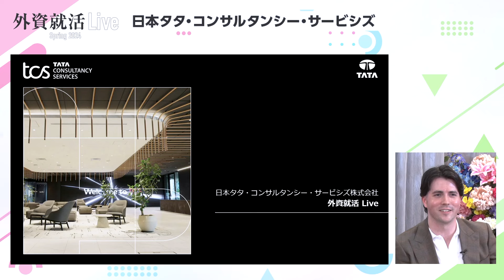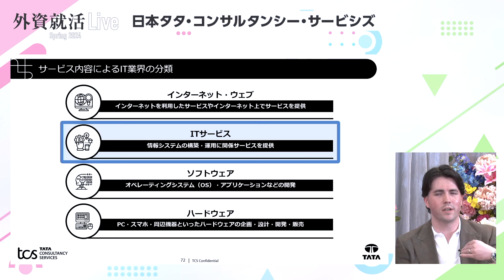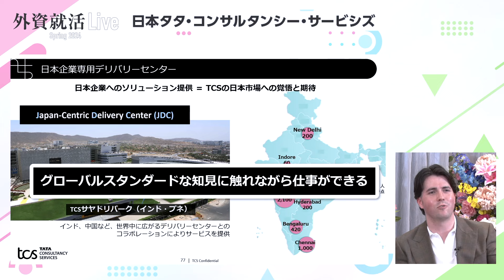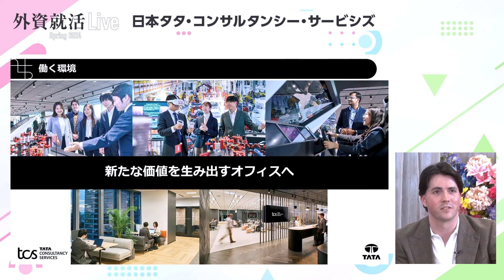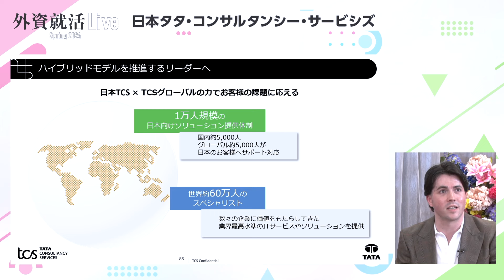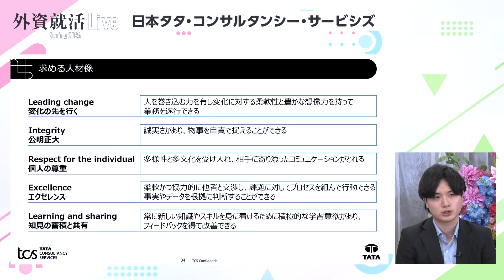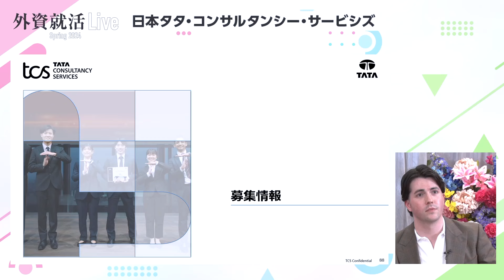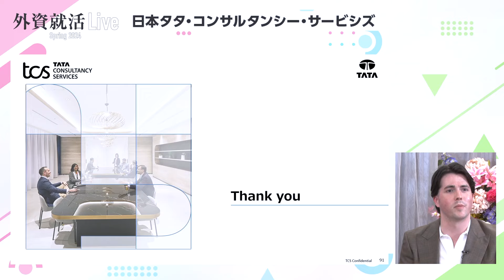【26卒】日本タタ・コンサルタンシー・サービシズ《外資就活Live Spring 2024_Businessセッション》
外資就活ドットコムが開催したイベント、「外資就活Live Spring 2024」での日本タタ・コンサルタンシー・サービシズ様のBusinessセッションの動画です。

コンサルタントやマーケターといったビジネス職を対象に、
国内外のトップ企業に勤める先輩社員にお話を伺います。

「就活時代、なぜその企業を選んだのか」
「選考の段階で見ていたポイント・重視したこと」

などのトピックのほか、ファシリテーターが、まるで模擬面接のような深掘りした質問を行い、これからの就職活動を進めるのに大きなヒントとなる情報をお届けいたします。

企業研究・サマーインターン・選考に関わる情報を網羅しましょう！

00:00　オープニング
01:03　会社説明
24:50　新卒に求めること、求める人材像について
39:40　募集情報のご案内と学生へのメッセージ

▼日本タタ・コンサルタンシー・サービシズの企業ページはこちら

▼外資就活ドットコムとは
「世界で挑戦できる人材を育み、未来を創る」を掲げ、ユーザーファーストを追及した大学生向けキャリアプラットフォーム。次世代リーダーを目指す上で必要な羅針盤と方法論を提示すべく、キャリアを深掘りしたコラム記事、厳選した本選考情報ならびにインターンシップの情報、学生同士のコミュニケーション機能、社会で活躍するプロフェッショナルから直接回答が得られるOB/OG相談室など、豊富なコンテンツを取り揃えています。

『外資日系問わないトップ企業の会社説明とそこにどうしたら内定できるかがわかる！』

外資就活ドットコムのYoutubeチャンネルでは過去の会社説明動画や外資就活主催の就活対策イベントの模様をお届けします！